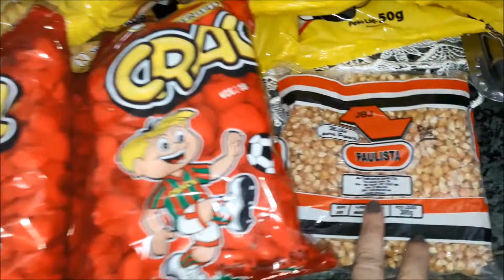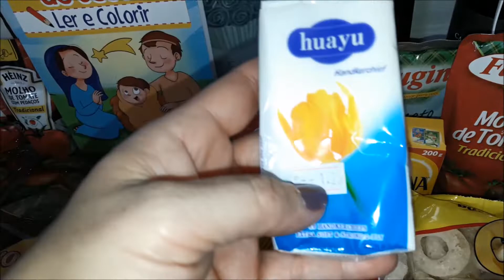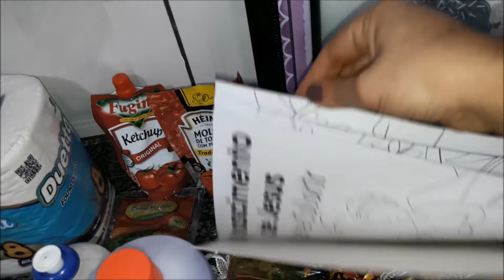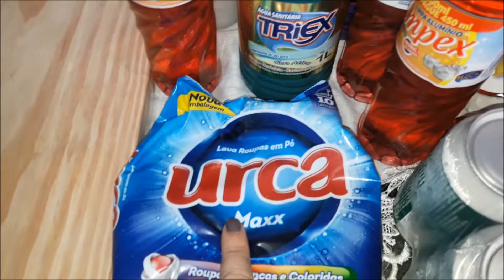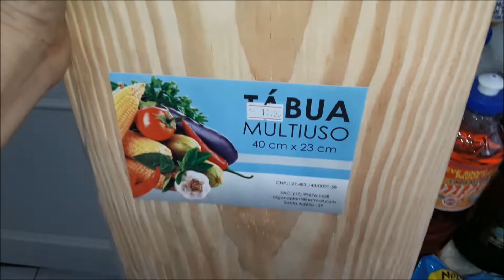Comprinhas nas lojinhas de um Real da semana .